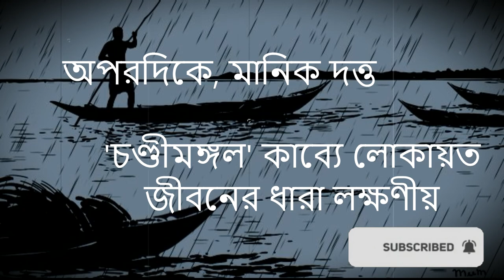মঙ্গলকাব্য: মনসামঙ্গল, চণ্ডীমঙ্গল। BCS and Bank Job Preparation-কানা হরিদত্ত ও মানিক দত্ত